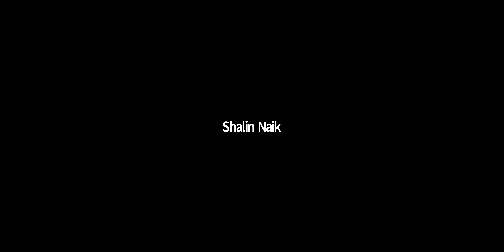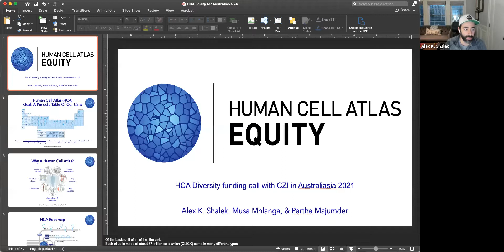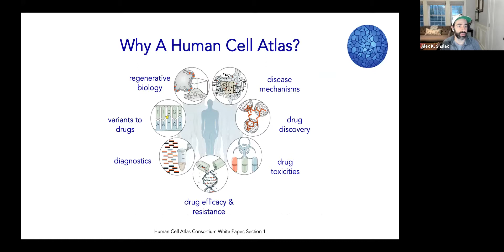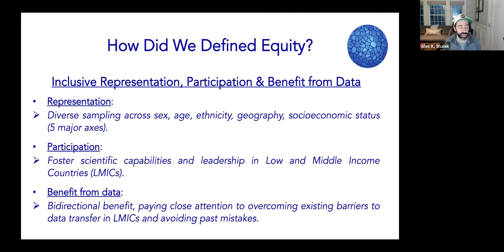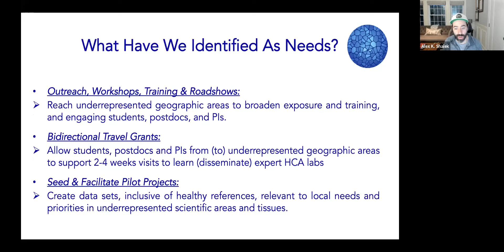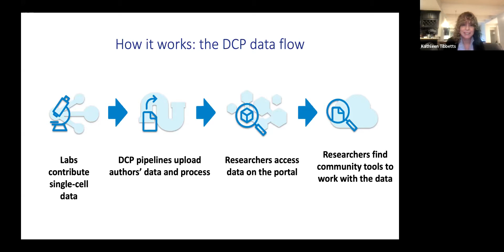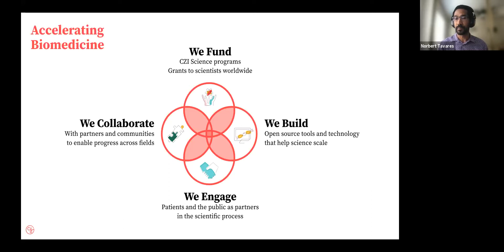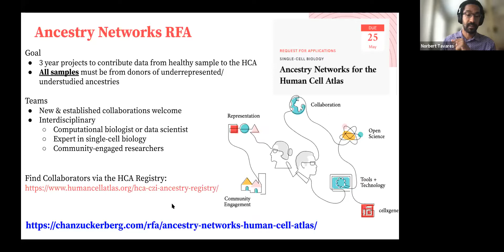Chan Zuckerberg Ancestry RFA information session for Australia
An information session hosted by Oz Single Cell regarding the CZI Ancestry Funding Request for Application, with representatives from Australian Indigenous Researchers, CZI, Human Cell Atlas Equity Working Group and Data Coordination Platform.